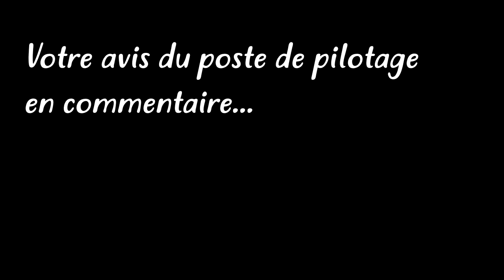Sortie Beta RR Rieju MRT Derbi DRD😈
▼ CONFIGURATION DANS LA DESCRIPTION ▼

► SUIVEZ-MOI !

📌Matériel:
→GOPRO HERO3+Silver
→One plus 5
→Micro écouteur dans le Casque

👍🏾MA MOTO: Derbi XTREME  2012

👍🏾Config:
Carbu 17.5mm
Pot voca racing Rookie 50/70cc
Silencieux VOCA
Pignon de 14
Gicleur 104
Boitier CDI TOP PERF JAUNE
boite à air préparée
Bougie BR9es NGK